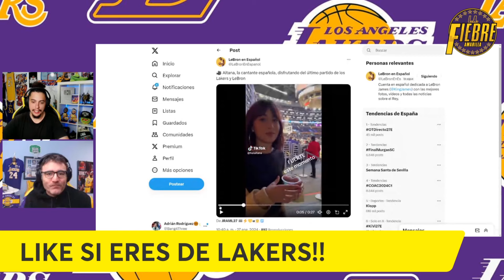😱 ¡¡¡ESTO ES UN ROBAZO!!! 🚨¡¡¡OFERTÓN MÁXIMO!!! 💥 ¡¡¡SE ACABÓ LA ESPERA!!! 🤯 LAKERS TRASPASOS NBA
😱 ¡¡¡ESTO ES UN ROBAZO!!!  🚨¡¡¡OFERTON MÁXIMO!!! 💥 ¡¡¡SE ACABÓ LA ESPERA!!! 🤯 LAKERS TRASPASOS NBA

¡¡¡ULTIMA HORA EN LAKERS!!! ¡¡¡SE ACABO LA ESPERA! LOS ANGELES LAKERS suben LA APUESTA por DEJOUNTE MURRAY, así, en este video os tenemos que contar que LAKERS ha enviado una MEJOR, y por el momento, ULTIMA OFERTA por DEJOUNTE MURRAY a ATLANTA HAWKS Así, LAKERS SIGUEN MUY AGRESIVOS EN EL MERCADO Mientras los HAWKS, no parece que quieren hacer esperar a ROB PELINKA, pero LOS LAKERS HAN ANUNCIADO que NO ESPERARAN, y ACTIVAN EL PLAN B para TRASPASOS y FICHAJES en la NBA. En este video, TE LO EXPLICAMOS TODO, te hablaremos de todos los planes de fichajes de Lakers, escucharemos la ultima hora, y repasaremos alguno de los nombres en los que Los Angeles Lakers están interesados, entre ellos: Kyle Lowry, Andre Drummond o Dorian Finney Smith.